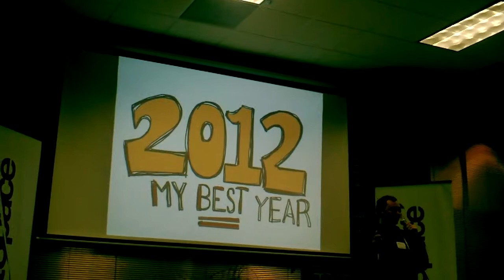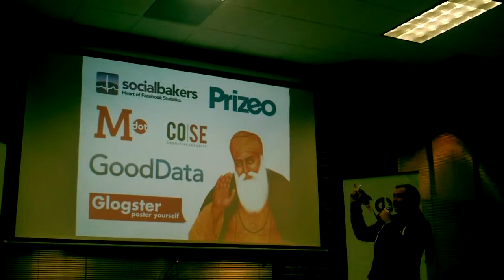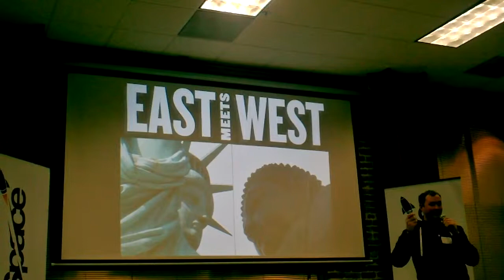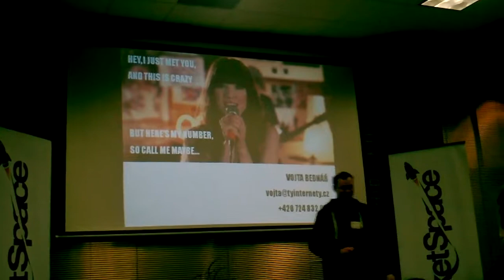Vojta Bednar of tyinternety.cz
Vojta Bednar, Editor-in-Cheif of tyinternety.cz gives a pitch at RocketSpace.